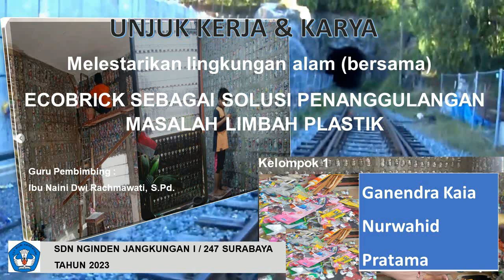GANENDRA 2023, ECOBRICK SEBAGAI SOLUSI PENANGGULANGAN MASALAH LIMBAH PLASTIK, NGINJAS SURABAYA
UNJUK KERJA DAN KARYA (UKK) KELAS 6

Melestarikan lingkungan alam (bersama)
ECOBRICK SEBAGAI SOLUSI PENANGGULANGAN MASALAH LIMBAH PLASTIK
Kelompok 1
 Ganendra Kaia Nurwahid Pratama

Guru Pembimbing :
Ibu Naini Dwi Rachmawati, S.Pd.

SDN NGINDEN JANGKUNGAN I / 247 SURABAYA
2023